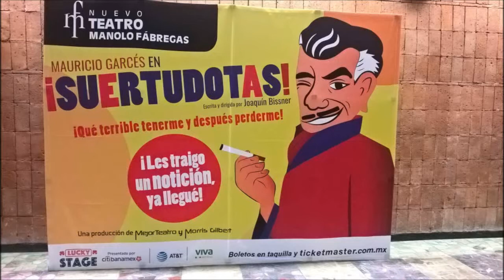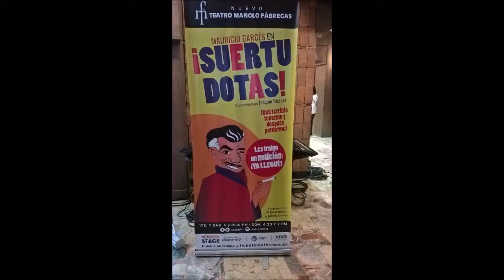Presentación obra de teatro de Mauricio Garcés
PROYECTO DEL RESCATE TURÍSTICO, CULTURAL Y DE SEGURIDAD DE MORELIA.
morelia si tv TE LLEVARÁ POR RECORRIDOS Y ENLACES TURÍSTICOS, GASTRONÓMICOS,CULTURALES Y DE INTERÉS GENERAL CON BUEN HUMOR.